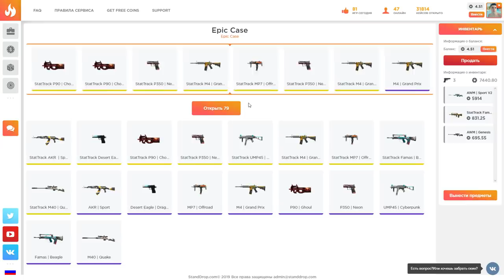Я В ШОКЕ!!! ЧТО Я ПОЛУЧИЛ ЗА 100 УБИЙСТВ С USP GENESIS В STANDOFF 2